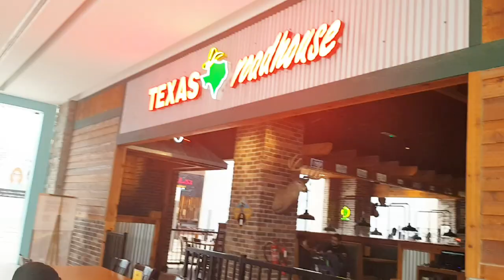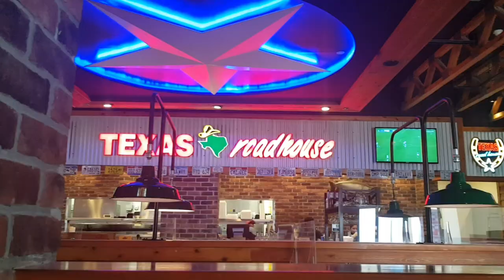Steak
"Texas Roadhouse was founded by Kent Taylor in 1993 on the principles of fresh, authentic food made by hand. Steaks would be hand-cut, ribs would fall off the bone, the sides made from scratch and the bread baked fresh every five minutes. No shortcuts, just real food made fresh daily. Twenty-three years and 600 restaurants later, Texas Roadhouse is still committed to those same principles of quality. That true Texas Roadhouse experience can now be found around the world."

Social Media
Facebook Page: Vicky and Aaron's Adventure